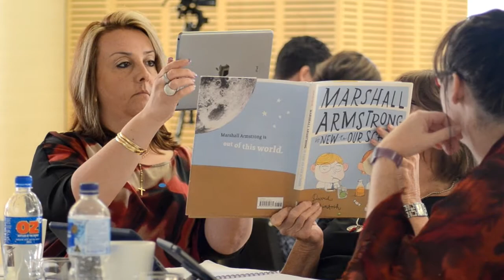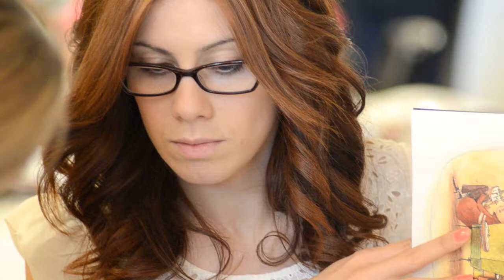Effective Teaching in a 1-to-1 iPad Environment